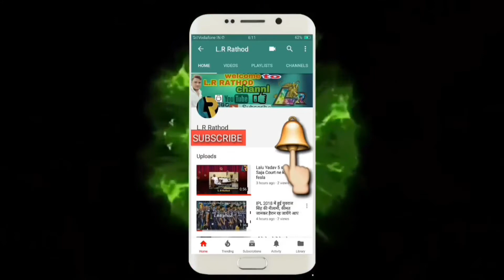हनुमान जयंती 2018 : 30 साल बाद बना शनि का ये अनोखा योग, करें इन सिद्ध मंत्रों का जाप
नमस्कार दोस्तों हमारे चैनल में आपका स्वागत है
चैत्र माह की पूर्णिमा को ही हनुमान जी का जन्म होने के कारण इसी दिन श्री हनुमान जयंती मनाते हैं। वहीं, महावीर हनुमान को महाकाल शिव का 11वां रुद्रावतार माना गया है।

नई दिल्ली. 31 मार्च को भक्ति के पर्याय और श्री राम दूत तथा संकटों को पल भर में दूर करने वाले श्रो हनुमान जी की जयंती है। माना जाता है कि श्री हनुमान ही मातंग ऋषी के शिष्य थे। सूर्य देव और नारद जी से भी इन्होनें कई गूढ़ विद्याएं सीखीं। चैत्र माह की पूर्णिमा को ही हनुमान जी का जन्म होने के कारण इसी दिन श्री हनुमान जयंती मनाते हैं। वहीं, महावीर हनुमान को महाकाल शिव का 11वां रुद्रावतार माना गया है।
इस साल हनुमान जयंती के दिन उत्तरा फाल्गुनी नक्षत्र का प्रभाव रहेगा, जिसके स्वामी सूर्य नारायण हैं। 18 मार्च से हिंदू नववर्ष का आरंभ हुआ है, जिसके राजा सूर्य और मंत्री उनके पुत्र शनि हैं। 2018 में शनिवार के दिन हनुमान जयंती आने से इसके प्रभाव में वृद्धि हुई है। वर्तमान समय में शनि धनु राशि में और मंगल मकर राशि में वास कर रहे हैं। हनुमान जयंती के शुभ अवसर पर शनि-मंगल का ये योग 30 वर्ष उपरांत बना है। इस योग में किए गए उपाय शीघ्र अपना प्रभाव दिखाते हैं और जातक को अक्षय पुण्य प्राप्त होते हैं।

इन मंत्रों का करें जाप
भय नाश करने के लिए हनुमान मंत्र है- ॐ हं हनुमंते नम:।। वहीं, सर्व बाधाओं से मुक्ति हेतु! द्वादशाक्षर हनुमान मंत्र है- ॐ हं हनुमते रुद्रात्मकाय हुं फट।। वहीं, मनोकामना पूर्ण करवाने के लिए मंत्र है- महाबलाय वीराय चिरंजिवीन उद्दते। हारिणे वज्र देहाय चोलंग्घितमहाव्यये।। शत्रुओं और रोगों पर विजय पाने के लिए- ॐ नमो हनुमते रुद्रावताराय सर्वशत्रुसंहारणाय सर्वरोग हराय सर्ववशीकरणाय रामदूताय स्वाहा।। संकट दूर करने का हनुमान मंत्र : ॐ नमो हनुमते रुद्रावताराय सर्वशत्रुसंहारणाय सर्वरोग हराय सर्ववशीकरणाय रामदूताय स्वाहा।।

क्‍या है हनुमान जयंती 2018 का मुहूर्त
ज्‍योतिष के जानकार सुजीत महाराज बताते हैं क‍ि हनुमान जयंती 30 मार्च को सायंकाल 07:35 से 31 को शाम 06:06 मिनट तक रहेगी। उदय तिथि 31 को होने के कारण पूर्णिमा 31 को ही मनाई जाएगी और उसी दिन पूरी रात्रि और पूरा दिन श्री हनुमान जयंती मनाई जाती है। 31की रात्रि को पूजा का विशेष फल है क्योंकि चैत्र पूर्णिमा की रात्रि में ही हनुमान जयंती मनाने का प्रावधान है। आपकी क्या राय है हमें कमेंट करके जरूर बताएं धन्यवाद